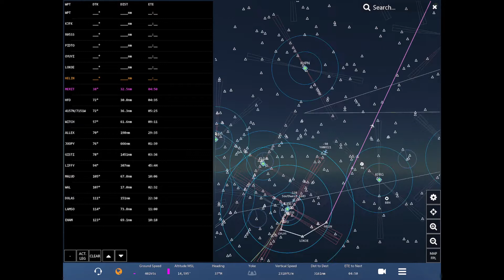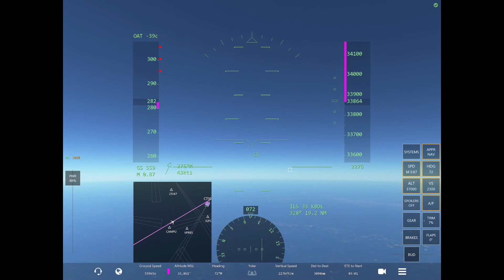Infinite Flight Global: KLM KL646 787-9 Takeoff at New York (JFK)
KLM
KL646
New York John F. Kennedy(JFK) [KJFK] to Amsterdam Schiphol [EHAM]
787-9
Takeoff at Runway 22R